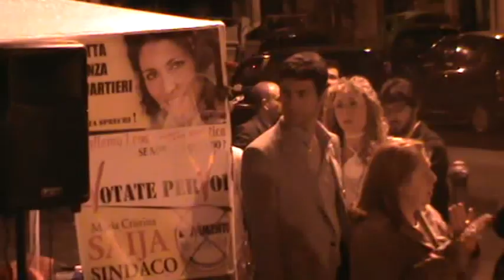Comizio di chiusura campagna elettorale (3) - Francesco D'Uva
Votate per voi!